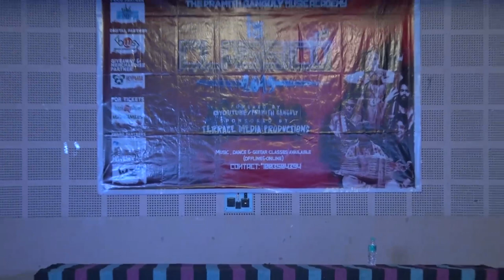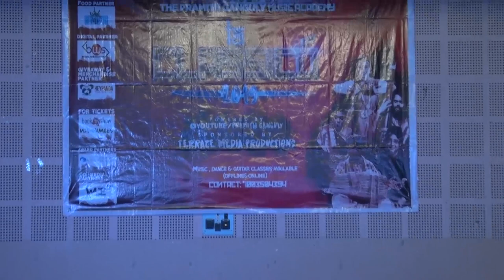Best Classical Concert | LACLASICO UNCUT | 1 hour DVD Version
LACLASICO UNCUT | 1 hour DVD Version